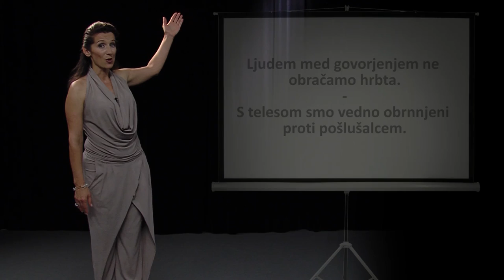3del_Neverbalno_komuniciranje.mp4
Neverbalno komuniciranje - BETKA ŠUHEL MIKOLIČ, trenerka in predavateljica javnega nastopanja